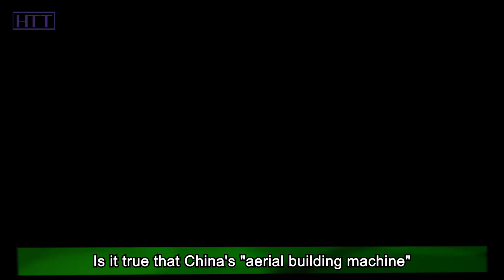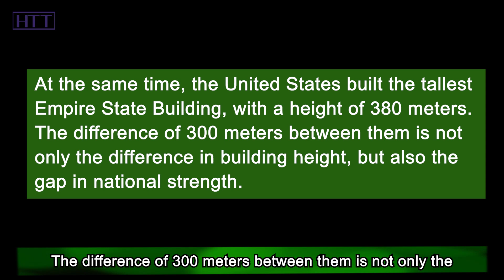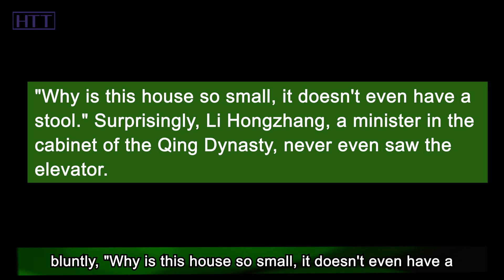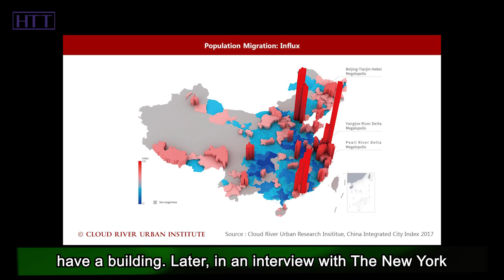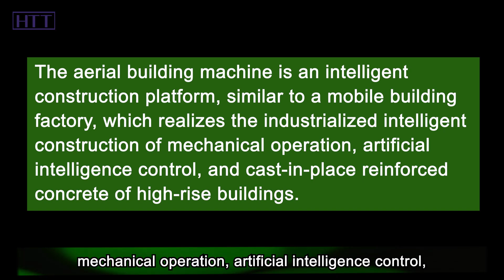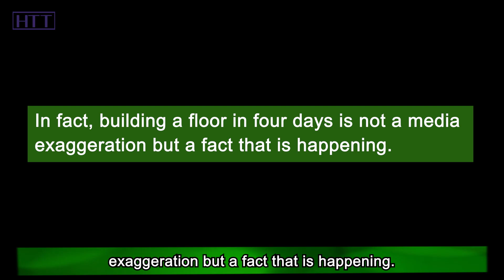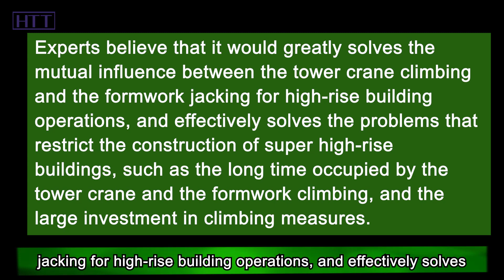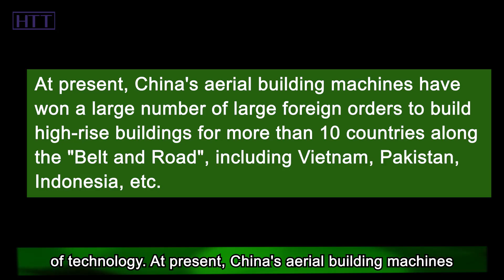Why China's aerial construction machines can be absolutely dominant in the world construction market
Is it true that China's "aerial building machine" can build a floor in four days? Why can China’s aerial building machine occupy 70% of the world's market of buildings above 300 meters? Hi, everyone.

Welcome to Hot Topics Time, a channel to interpret news from a new perspective, and explore the wisdom behind the news. OK, as for today’s video, let's take a look at China's aerial building machine.